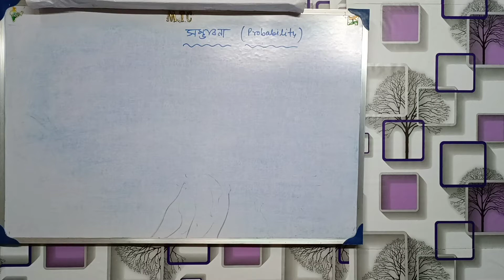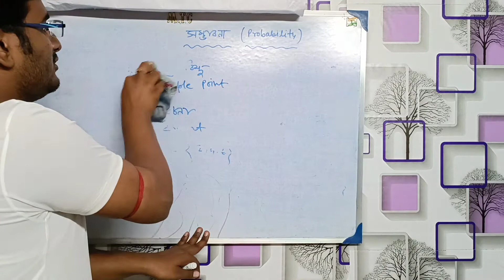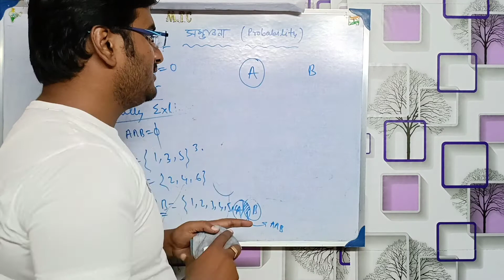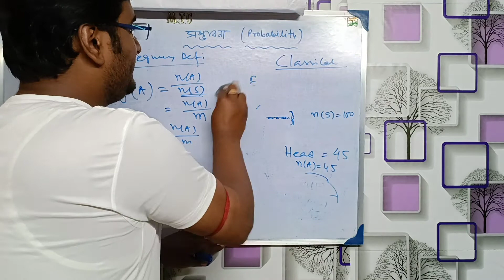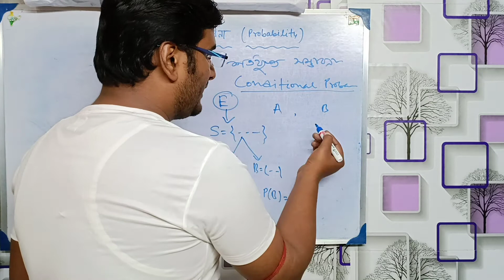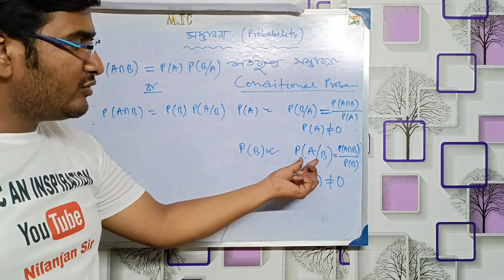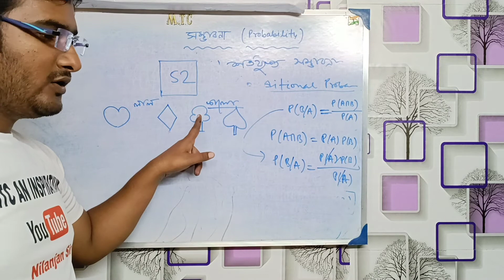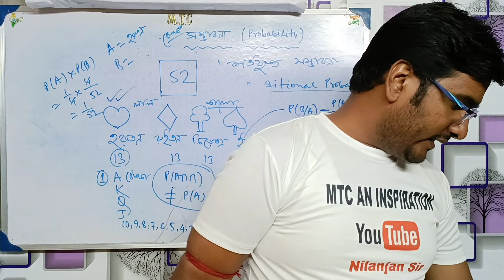সম্ভাবনা তত্ত্ব, Probability |Probability Class 11/12| Multiplication Rules|Conditional Probability